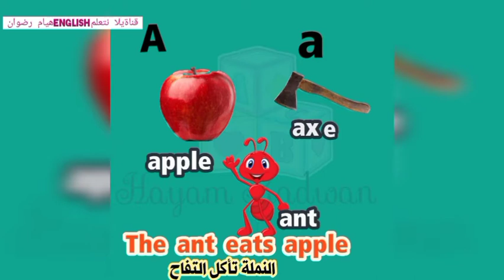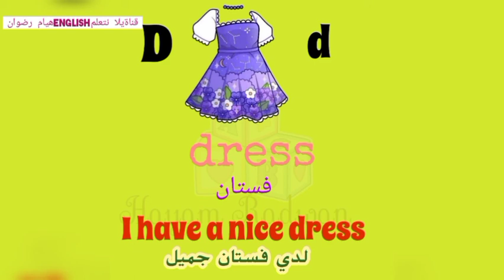تأسيس انجليزي تأسيس الحروف و اصواتها وطريقة نطقها بطريقة صحيحة للأولاد فى البيت حرف A,B,C,D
تأسيس الحروف واصواتها وطريقة نطقها بطريقة صحيحة